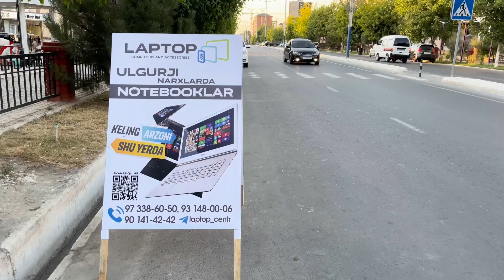Notebook, noutbuk va kompyuter narxlari 2022-2023. Batafsil malumot uchun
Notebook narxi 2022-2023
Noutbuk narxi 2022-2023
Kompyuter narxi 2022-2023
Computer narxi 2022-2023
Acer, Lenovo, Asus, Hp, Dell, MSI, MacBook, Huawe, Samsung narxlari 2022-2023.